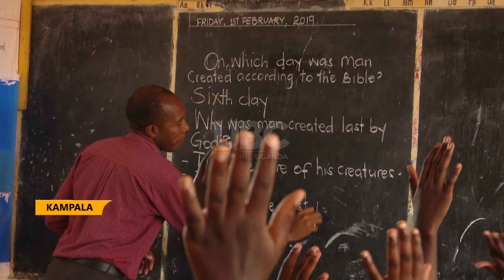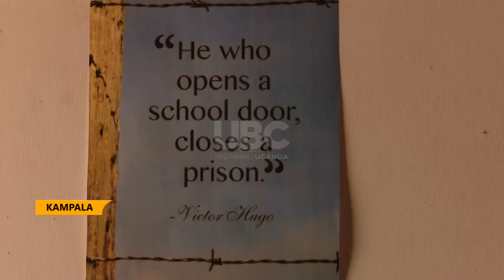Schools reopening - Head teachers urged to release learners early enough.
The Minister for education and sports Janet Museveni has appealed to local governments and head teachers to ensure that children leave school at five in the evening and report to school at seven in the morning because having them move in the night puts them at risk of encountering with wrong people along the way.
While addressing the media at statehouse Nakasero, Janet Museveni said denying children enough sleep negatively impacts on their mental, physical and spiritual health.